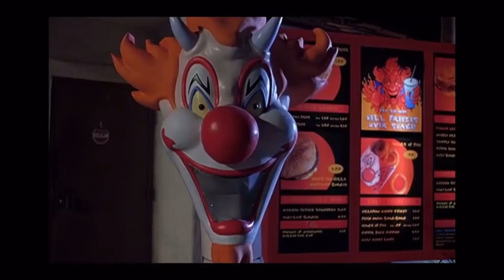Drive Thru (2007) Official Trailer [HD]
Synopsis: Horror gets Super Sized when Horny The Clown, the demonic mascot of "Hella-Burger," starts slashing Orange County teenagers with his meat cleaver from Hell.